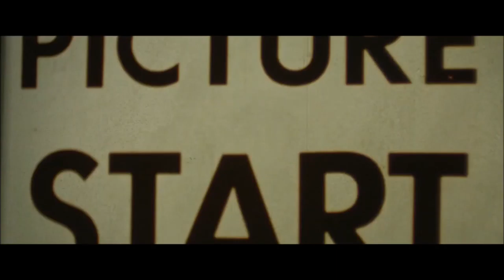ZEROVILLE Trailer NEW (2019)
A young actor arrives in Hollywood in 1969 during a transitional time in the Industry.

Director: James Franco

Writers: Steve Erickson (novel), Paul Felten | 2 more credits

Stars: Seth Rogen, Joey King, Megan Fox | See full cast & crew